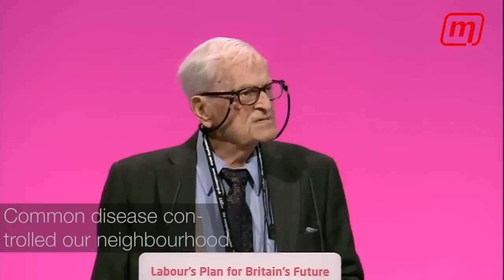Harry Leslie Smith, a time before the NHS.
His memories stretch back almost 100 years.  His life is our history.  We must be Vocal, Vigilant and ensure the NHS remains an institution by the people for the people.